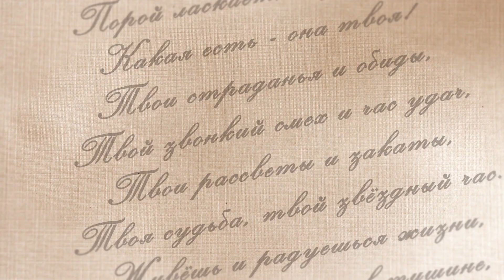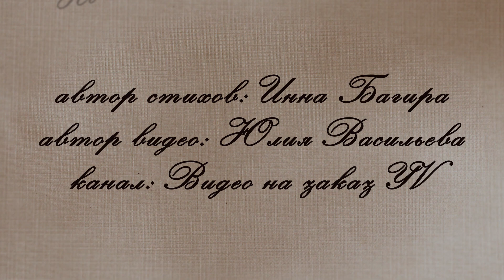Как жизнь сложна... Видео клип к стихам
Как жизнь сложна, но как она прекрасна! Порой жестока и горька, Порой ласкает, согревает, Какая есть - она твоя! Твои страданья и обиды, Твой звонкий смех и час удач, Твои рассветы и закаты, Твоя судьба, твой звёздный час. Живёшь и радуешься жизни, Иль плачешь ночью в тишине, Всё это лишь твоё, поверь мне, Твоя судьба досталась лишь тебе. Не в наших силах изменить судьбу И некого винить за это, Жизнь коротка. Мы гости на земле, Но слишком поздно понимаем это.